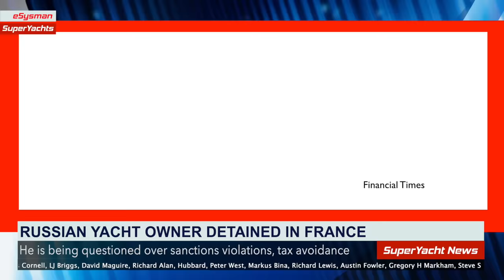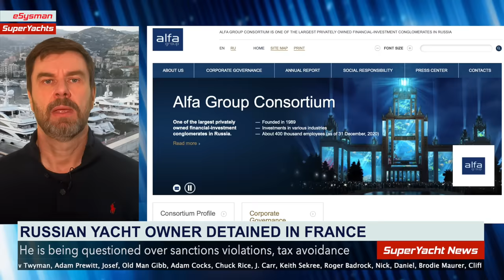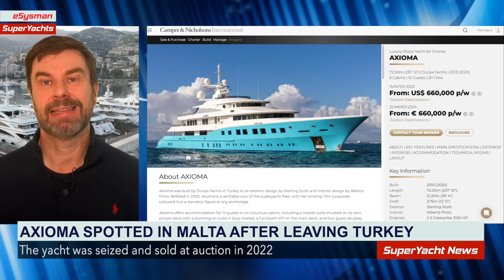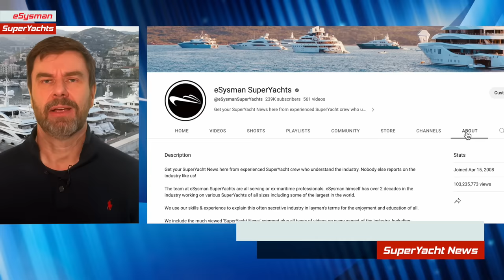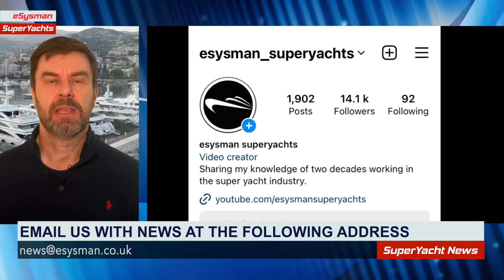Russian Yacht Owner Arrested in France | Largest Yacht Spied in Germany | SY News Ep264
00:00 Russian Yacht Owner detained by French Authorities
02:10 M/Y Axioma spotted in Malta
04:27 Project Jag Spotted on sea trials
06:22 Lawrence Stroll’s Latest Yacht Launched
07:44 Join us on Patreon!